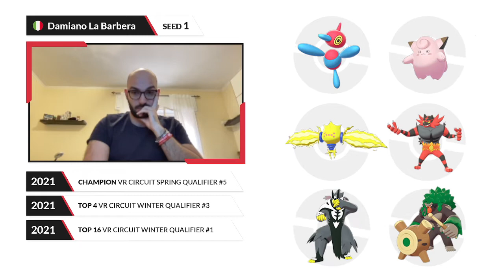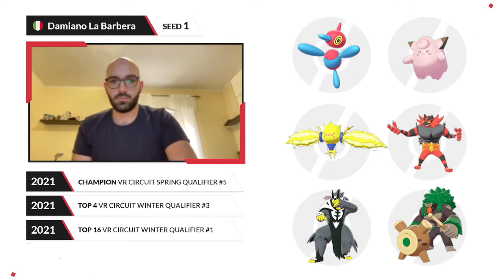Marco Silva [IT] vs Damiano La Barbera [IT] - Top 8C - VR Circuit: Spring Series 2021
Find all the infos on the Victory Road Circuit: Spring Series